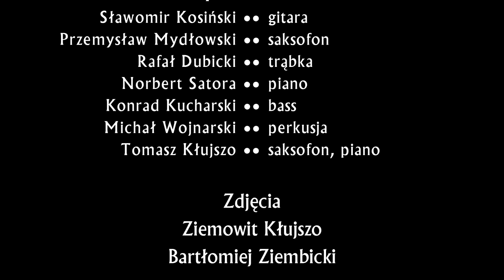Big Band DLA FRAJDY - Standardy i Autorskie Kompozycje w 8Ball Club - 2016.02.09 (Fragmenty Utworów)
Big Band DLA FRAJDY po raz kolejny miał przyjemność zagrać w 8 Ball Club w Piasecznie 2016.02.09. W repertuarze wieczoru pojawiły się rytmiczne, wpadające w ucho standardy jazzowe i rozrywkowe, a potem porywające do tańca, a nawet do wspólnego śpiewania covery muzyki popowej i rockowej. Zabrzmiały również autorskie kompozycje, które niebawem, będzie można usłyszeć na naszej pierwszej płycie. Zespół zagrał w składzie: Tomasz Kłujszo - klawisz, saks tenorowy i altowy, Sławomir Kosiński - gitara, Norbert Satora - klawisz, Konrad Kucharski - bas, Przemysław Mydłowski - saks, Rafał Dubicki - trąbka, Michał Wojnarski - perkusja. W bloku muzycznym składającym się ze standardów i własnych kompozycji, usłyszeć można było: Muppet Show Theme , Girl From Ipanema, Brasil, All of Me, Caravan, Blue Bossa, Sunny Side Of The Street, Autumn Leaves, Shadow Of Your Smille, Copacabana, Tico Tico, Sway, Fly Me To The Moon, Mexicana, I kompozycje Tomasza Kłujszo - Jest Tyle innych Miejsc, Say Hallo, Miłość kropka PL. Więcej na totalart.pl.